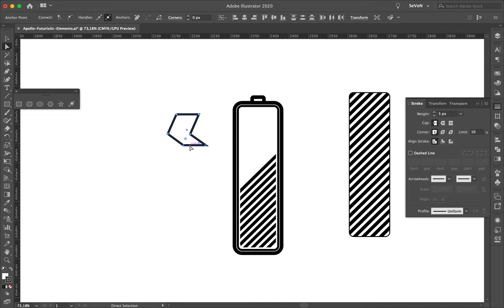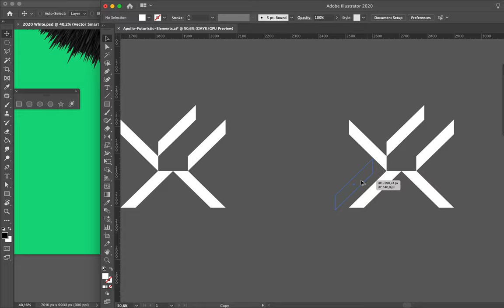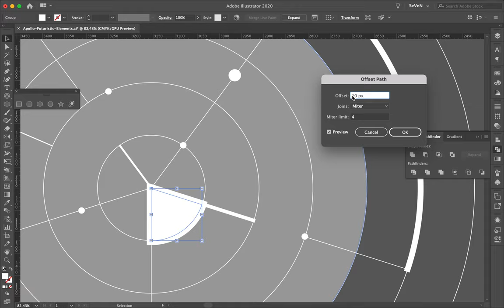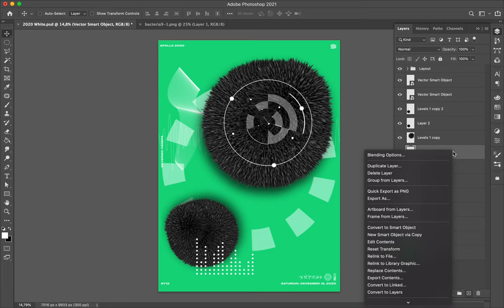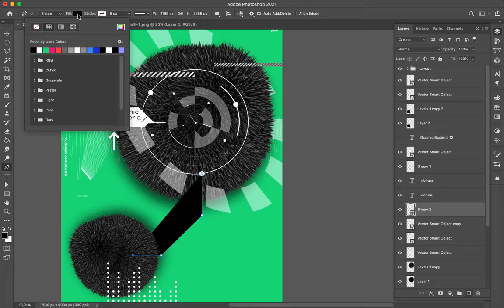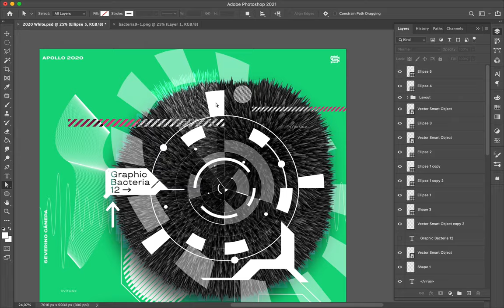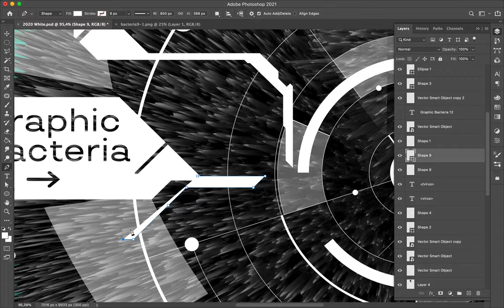Speed Art Poster #712 Graphic Bacteria #13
I continue to explore interface design from science fiction movies with today's design. I like the concept, and I am trying different layouts and colors.